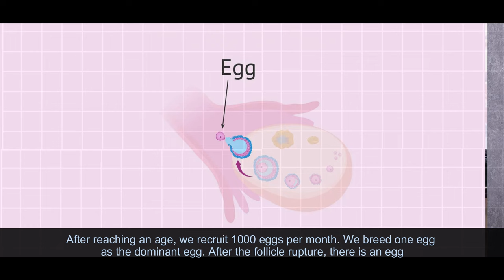The Truth About Egg Freezing | Dr. Archana S Ayyanathan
The Truth About Egg Freezing